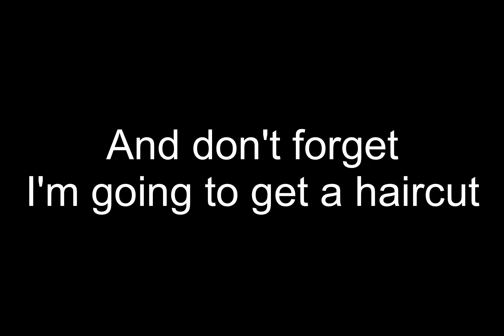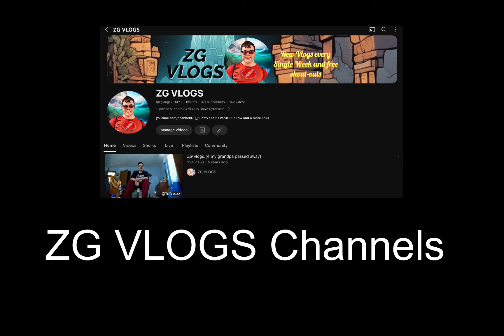ZG VLOGS: Quick Message to you all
Thanks for watching my Thursdays message I will see guys on Fridays vlog make sure you subscribe to the link’s down below with you and don’t forget to follow us on TikTok someone new and don’t forget to subscribe to the fun squad fun squad family too have a great day